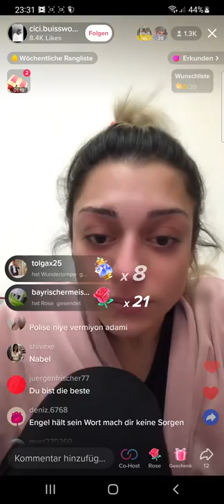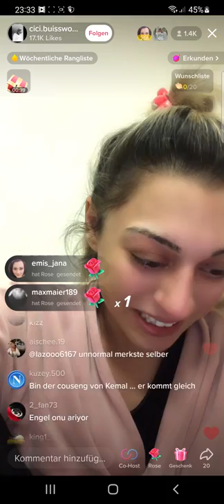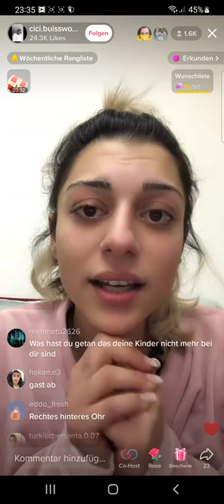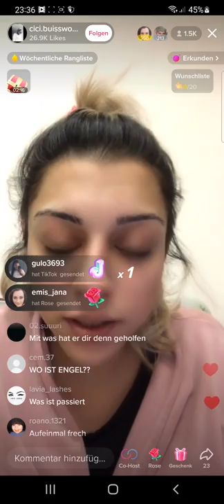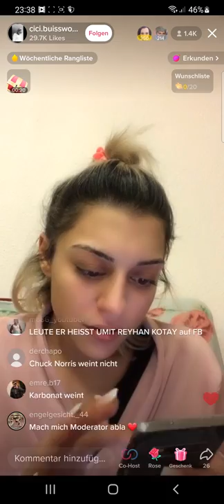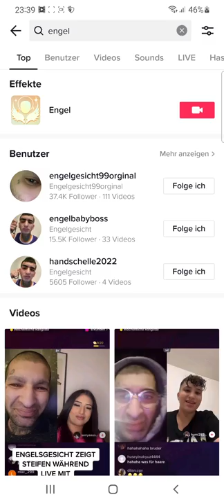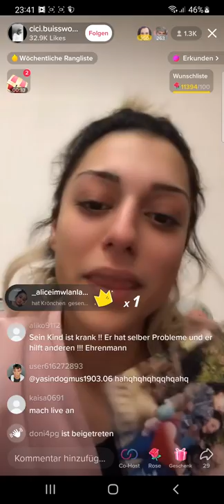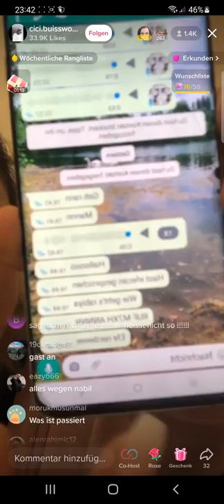Frau bittet Engelsicht um Hilfe, Engelgesicht fängt an zu weinen (ERNST) Teil 2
engelsgesicht,
engelsgesicht beef,
engelsgesicht dsds,
engelsgesicht nabil,
engelsgesicht tiktok,
engelsgesicht pa sports,
engelsgesicht song,
engelsgesicht anita,
engelsgesicht anita latifi,
engelsgesicht ausraster,
engelsgesicht albaner,
engelsgesicht augenbrauen,
engelsgesicht afghaner,
engelsgesicht ali,
engelsgesicht beleidigt,
engelsgesicht bahar,
engel gesicht bei dsds,
engelsgesicht boxen,
engelsgesicht babymoench,
engelsgesicht cappuccino,
engelsgesicht clan,
engel cover,
engel chor,
engel chörli,
engelsgesicht dsd,
engelsgesicht dylan,
engelsgesicht das ist münchen,
engelsgesicht deria,
engelsgesicht dilo,
engelsgesicht du bist mein,
engelsgesicht doku,
engelsgesicht entschuldigt sich,
engelsgesicht entschuldigung,
engelsgesicht eskaliert,
engelsgesicht engin,
engelsgesicht esra,
engelsgesicht eskalation,
angel eyes,
engel edo saiya,
engelsgesicht freestyle,
engel fliegen einsam,
engel falten,
engel frequenz,
engel film,
engel filzen,
engelsgesicht guelo,
engelsgesicht geschlagen,
engelsgesicht glatze,
engelsgesicht girl,
engelsgesicht gegen 4,
engelsgesicht gangster,
engelsgesicht gesperrt,
gegen frau,
halid,
hassuna,
lid arsajev,
hasni,
halid entschuldigung,
halif,
hayat,
instagram live,
interview,
island boy,
ist krank,
jamal,
j paul,
nge,
jigsaw,
engel jebroer,
kampf,
kurde,
engel gesicht knast,
krank,
kweengypsy,
klärt,
kaan,
live beef,
live tiktok,
lied,
estream beef,
live rastet aus,
mehdi,
musik,
manuellsen,
medina,
melissa schuhe,
melisa,
mo60,
elsgesicht nabil beef,
nebil,
neuperlach,
nike schuhe,
neuer song,
engelsgesicht ozan,
engelsgesicht oma,
engelsgesicht opa,
engel orakel,
engel origami,
engel örding,
engelsgesicht papakralle,
engelsgesicht pietro,
engelsgesicht pa,
pferd,
papakralle beef,
pietro lombardi,
pkk,
queen gypsy,
queen,
engel question your place,
engel quilling,
engelsgesicht rastet aus,
rap,
realbarry,
rapper,
rücken,
riri.cvn,
rami,
gesicht song,
sohn,
streit,
engelsgesicht sila,
engelsgesicht sonya,
engel gesicht schlägerei,
engelsgesicht sonja,
engel gesicht stress,
tiktok live,
thatsbekir,
engel tv,
engel tauflied,
engel the masked singer,
engel trauerlied,
und,
und arafat,
und pa sports,
und nabil,
  sonya,
und riri,
und halid,
engel ufo361,
übergewicht,
über berlin,
über dem himmel,
über mekka,
über dem revier,
über europa,
über felder singen,
vs,
vanessa,
vs nabil,
er,
vs bahar,
vs kurde,
vs bekir,
weint,
wolfgang,
wird witzig,
wird angegriffen,
wird bedroht,